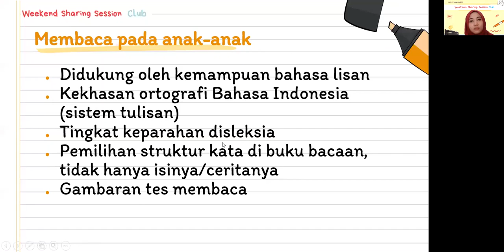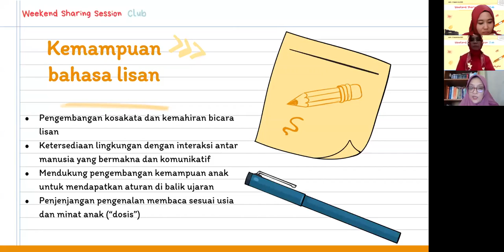Sekilas Membaca dan Disleksia di Indonesia